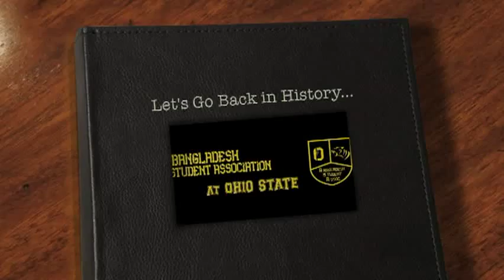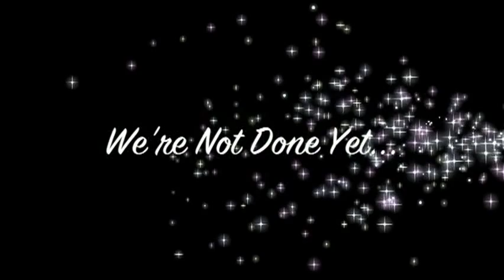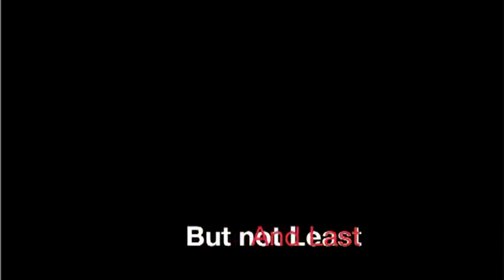Bangladesh Student Association at the Ohio State University over the years..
Bangladesh Student Association at The Ohio State University

Slideshow Credit: Sabrina Afrin